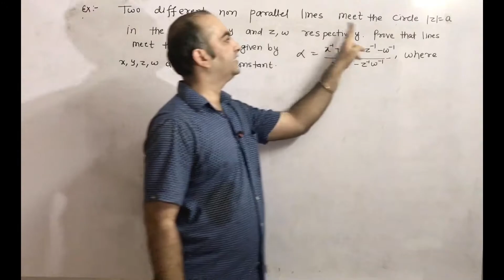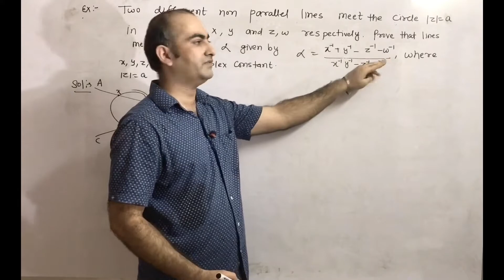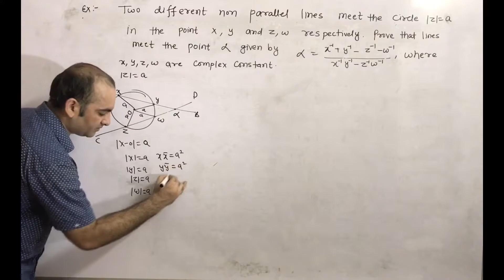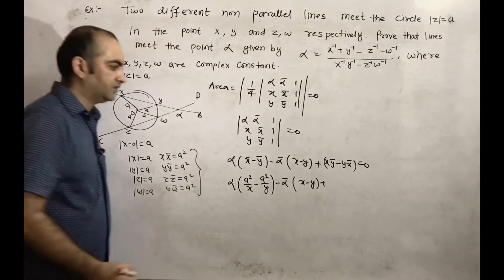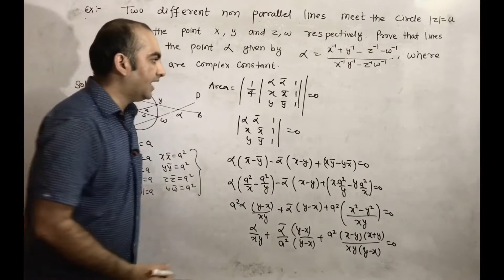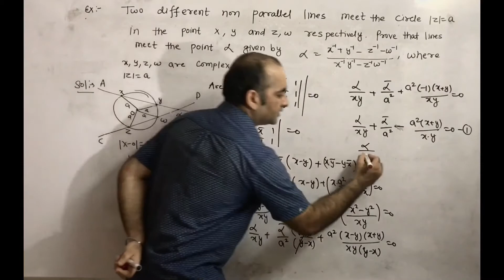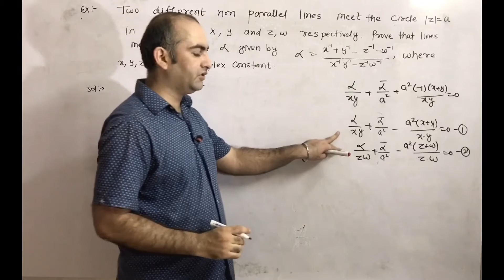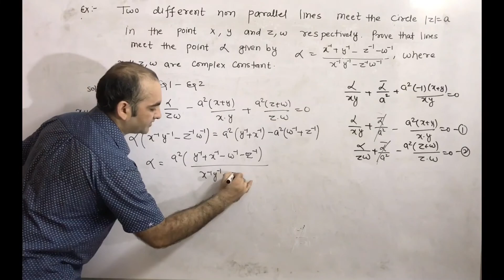complex number L-77